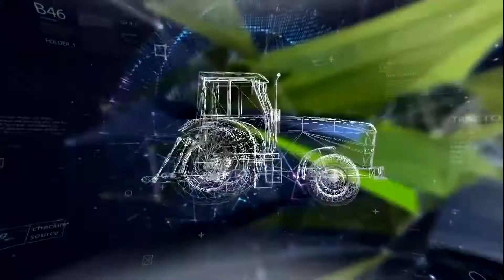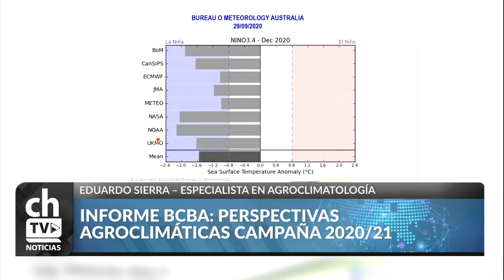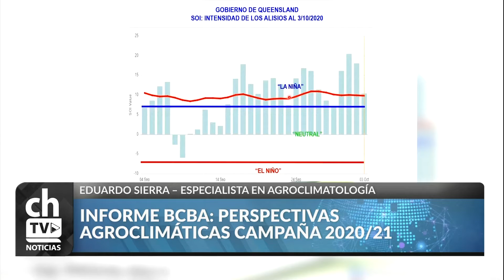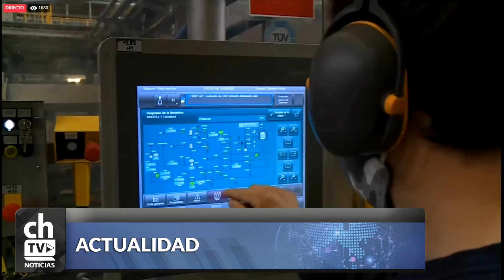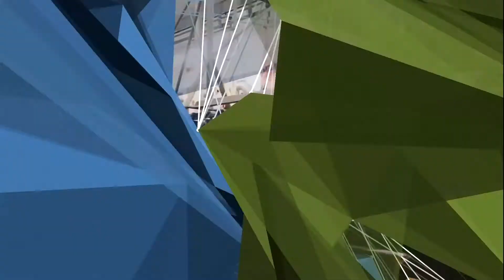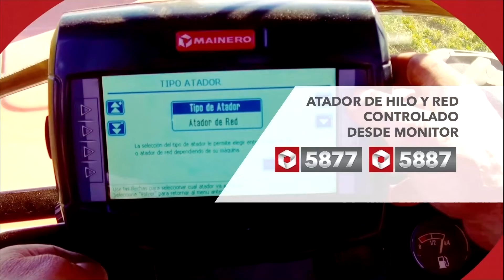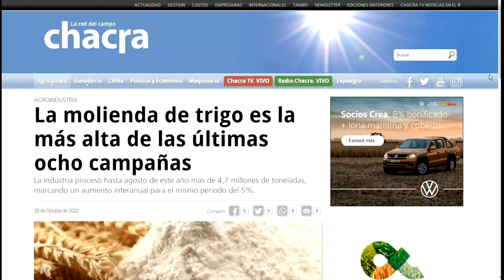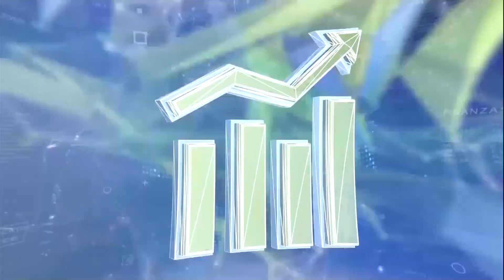CHACRA TV NOTICIAS AL MEDIODIA 28-10-20